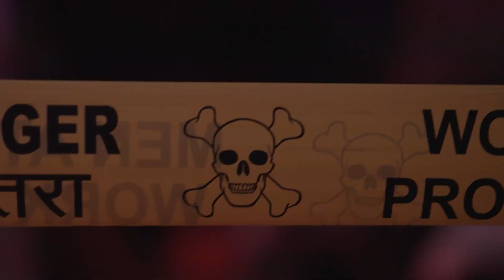Suma's HIT Interrogation | Adivi Sesh | Nani | Sailesh Kolanu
Suma Interrogates Nani & Adivi Sesh in Suma HIT Interrogation / Hit Movie Interview on Telugu FilmNagar. Presented by Natural Star Nani, HIT2 2022 Latest Telugu Movie Starring Adivi Sesh, Meenakshi Chaudhary and Komalee Prasad. Directed By Dr Sailesh Kolanu. Produced by Prashanti Tipirneni under the banner Wall Poster Cinema. Music by MM Sree Lekha and Suresh Bobbili.